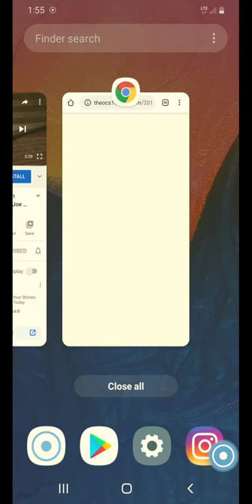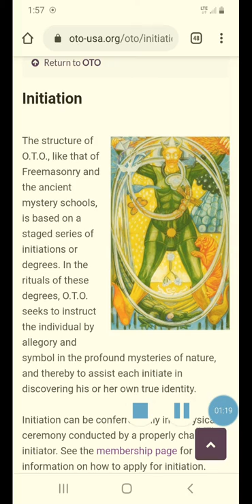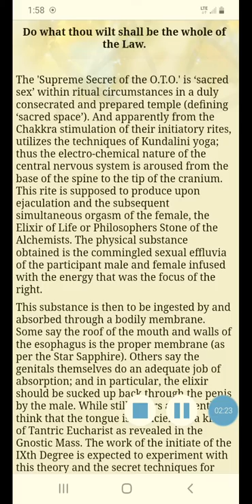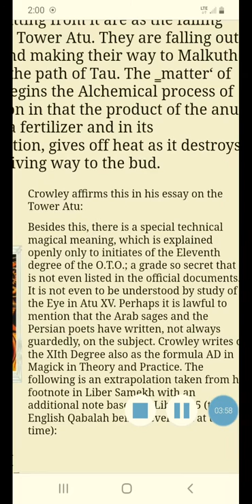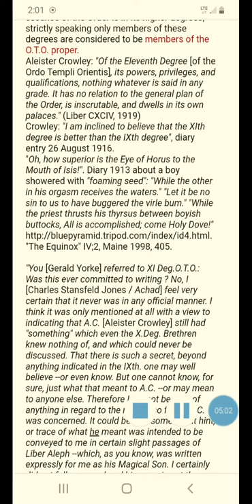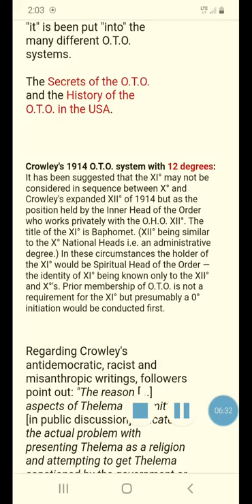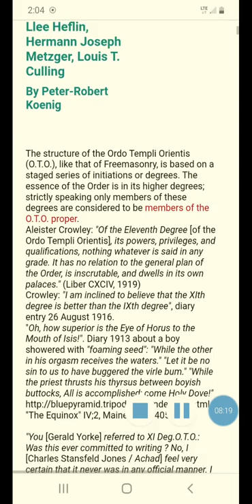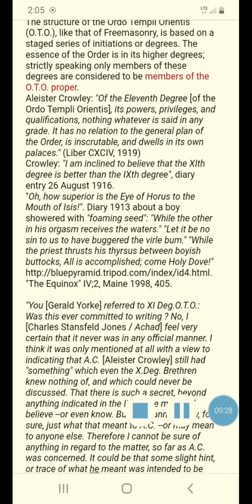9/11 sex magick Pizza proof - OCS101 confirmation vid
Coronavirus; an airborne virus that spreads through feces,  and the elites practice analingus religiously (literally)

Evidence to support Bill's, theocs101ark.com, claims of sodomy sex magick being used by elites.

More vids exposing the Saturn Moon matrix and possible reptilian agenda to come soon